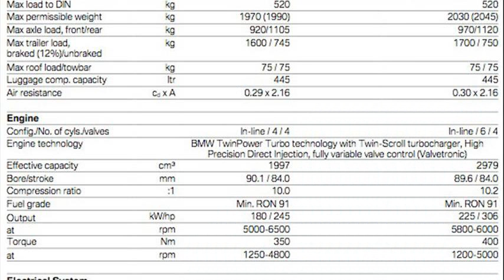bmw 4 series coupe specs